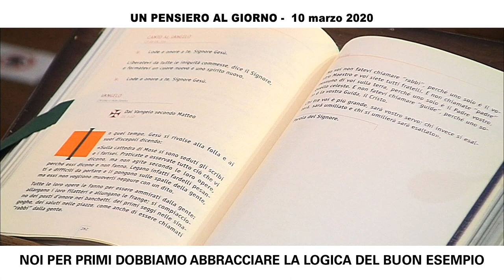Diamo il buon esempio